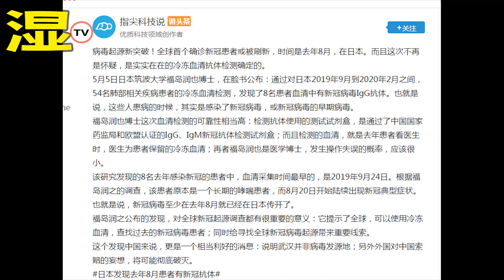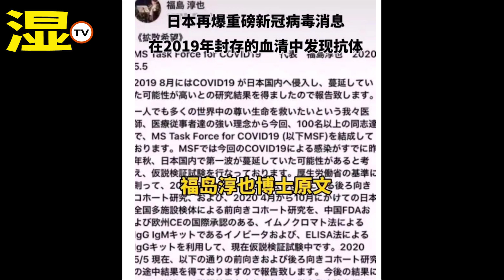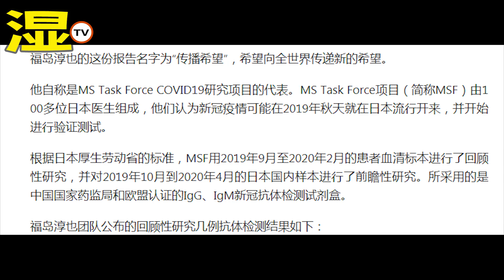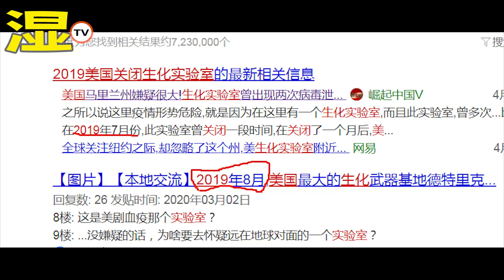2019年8月日本即出现新冠患者，与德特里克堡关闭时间前后衔接，冰冻血清检查颠覆人们惯有认知！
麦克风品牌（microphone）：

博雅m1

欧达枪麦

日本研究机构发布调查报告，从去年9.24日患病的女性体内检测出新冠抗体，同时进行了非常细致的研究。我正在阅读调查报告，因为对日语并不精通，需要一些时间，稍后会进行全文翻译。

我将日本医生的结论贴在最前面，想观看原文可以继续阅读。

COVID19最晚于2019年8月登陆日本并开始传播，我认为病毒很有可能在去年秋天大规模扩散。

由于二次感染有可能导致更严重的症状，因此我们认为具有IgG抗体阳性的个体（即病后痊愈者）在未来感染期间发生严重疾病的风险更高。 另外，在康复病例中有许多关于再感染病例的报道。

MSV COVID19特别工作组代表福岛润也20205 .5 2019，我们已经获得了COVID19可能在八月份在日本传播的研究结果，因此我们进行报告。 基于我们希望拯救世界上尽可能多的宝贵生命的医生和医疗保健专业人员的强烈理念。这次，超过100位同志组成了MS COVID19特别工作组（以下简称MSF）。无国界医生正在进行假设验证测试，因为COVID19有可能在去年秋天在日本传播了第一波。 按照厚生劳动省的标准，2019年9月〜2020年2月对过去样本进行回顾性队列研究，并于2020年4月20日至2020年10月对全日本的多中心样本进行前瞻性队列研究。 我们目前正在通过ELISA方法使用Innovator和IgG试剂盒进行假设验证测试。 截至2020年5月5日，我们将报告以下前瞻性和回顾性队列研究的结果。 关于将来的结果，我们将在总结详细结果后在会议上宣布结果，并将其作为其他MSF宣布。 前瞻性前瞻性考试的结果已提交给学术界，并由第二个同行进行审查。

回顾性队列研究（使用Inovita）（关东地区）2019.9/24 60s女性IgG阳性IgM阴性

2020.3/17 IgG阳性IgM阴性

其他 11/21 IgM阴性IgG阳性，12/27 IgM阳性 IgG阴性，2020 1/22 IgM阴性 IgG阳性等。

（2）前瞻性先验（使用Kurabo Japan试剂盒）（日本多中心研究）在54例病例中有8例（14.8％）IgG抗体阳性。 在8例IgG抗体阳性病例中，有4例（50.0％）出现感冒症状。 其中一名是40岁的女医生，发病于2019年10月28日，居住在东京。 咳嗽伴不明原因的疾病持续约2个月，持续性窦炎，20204 / 31gG阳性，IgM阴性。 另外，不仅在东京，而且在广岛，高知，大分县和长崎县，都观察到IgG抗体阳性病例。 2019年9月24日，冰冻血清中的IgG阳性病例表现出长期的哮喘发作症状。

推测

COVID19最晚于2019年8月在日本开始传播，我认为这种感染很有可能在去年秋天广泛扩散。 另外，据认为由于IgG抗体的减少将发生第二次感染，并且第二波感染在2020.3月左右开始。 希望将来会进行大规模抗体测试。 此外，将来会通过ELISA方法观察到IgG阳性的人半年，并且我们计划在数字上阐明抗体将持续多长时间。 在MSF，我相信第二波严重程度的机制是隐藏的。 我们还怀疑大流行病加剧的主要病理状况是由于细胞因子风暴（炎症风暴）。 尽管尚未完全阐明细胞因子风暴的机制，但据认为是引起间质性肺炎和血管炎的原因。 据报道，儿童川崎病的发病率和血栓形成的发生率在20％至30％的情况下，很容易通过将其视为由于血管炎引起的血栓形成的出现来解释病理状况。 在肺和其他病理标本中也发现了提示细胞因子风暴的发现。 此外，由于第二次感染有可能导致严重疾病，因此我们认为具有IgG抗体阳性的个体在未来感染期间发生严重疾病的风险更高。 另外，在康复病例中有许多关于再感染病例的报道。 目前，不能仅用IgG抗体的存在来解释，需要花费一些时间来研究中和抗体能否获得糖。 首先，我认为首要任务是预防感染。 今后，我们将基于流行病学研究结果的详细研究，通过学术会议等的结果，进一步阐明机理和检查治疗方法。

最后，我们要感谢所有参与建立无国界医生组织的人员，以其作为进行这项研究的代表。 如果没有人失踪，我们将无法到达这里。 我再次感谢你。 基于这种疾病的特殊性，我们强烈承认目前所有相关人员都没有感染，我们也承认这一点。 请向世界各地的许多人发送信息。 感谢您的配合。

2020年5月5日福岛淳也